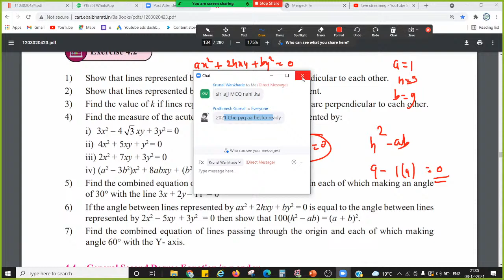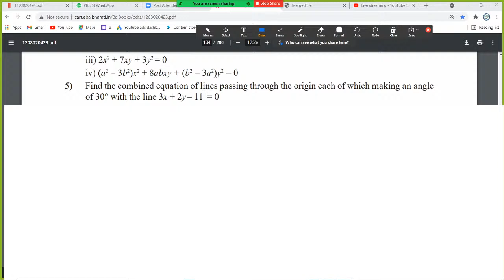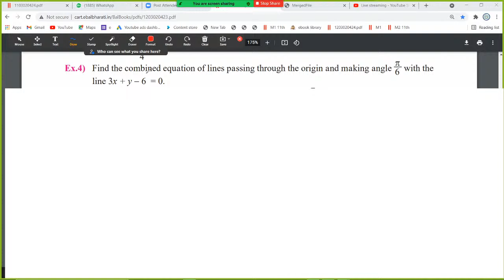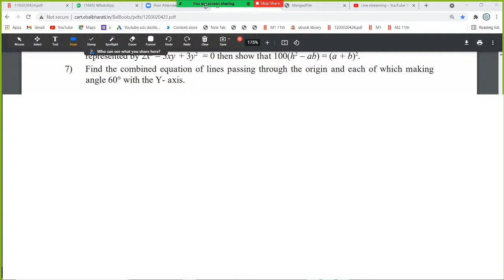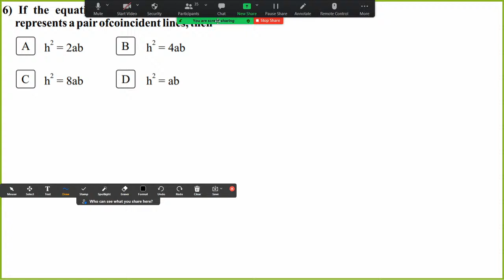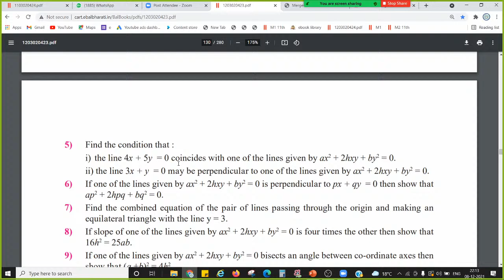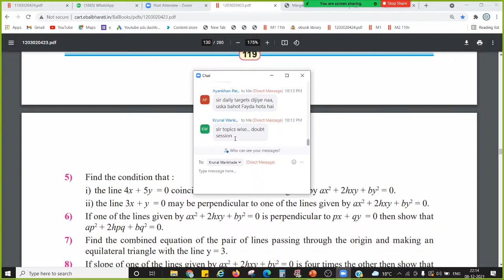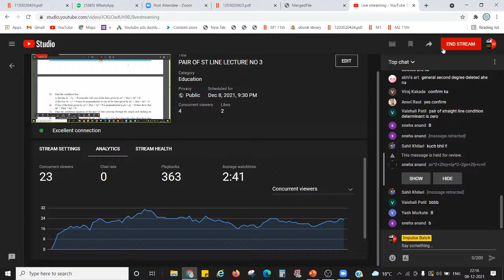PAIR OF ST LINE LECTURE NO 3